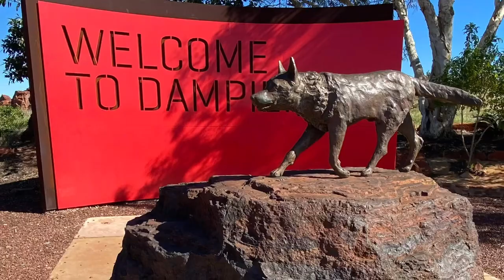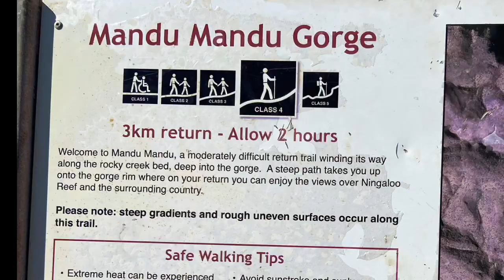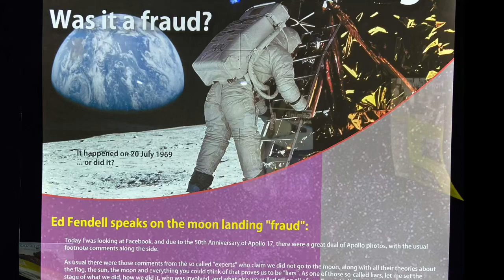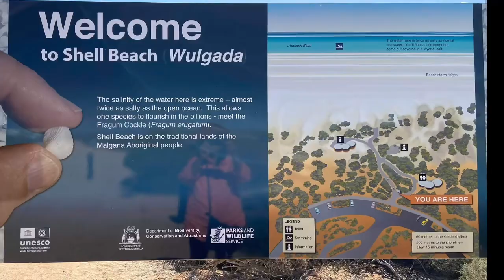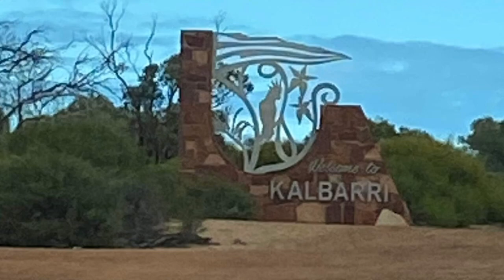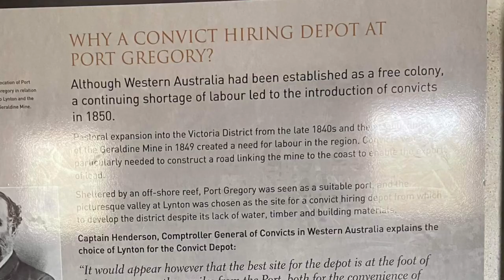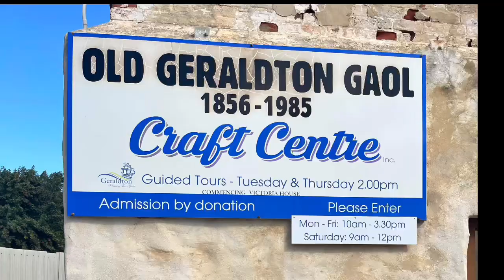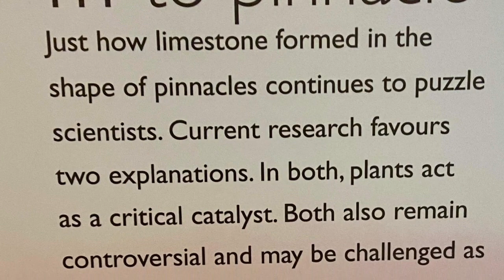Caravan in Western Australia- This is Australia's largest State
Part 3 of Caravanning in Western Australia. It is the largest state and second-largest country subdivision in the world.
2. Its fair use "No Copyright" is claimed and to the extent that the material may appear to be infringed, I assert that such alleged infringement is permissible under U.S and Philippine copyright Law. If you believe material have been used in an Authorized manner, Please contact the poster.
3. This Live stream is not associated with any company or products mentioned on the video.
4. No intention to infringe any photos or audio.